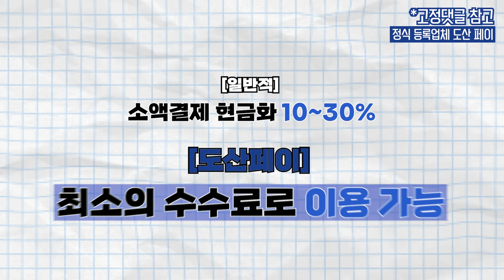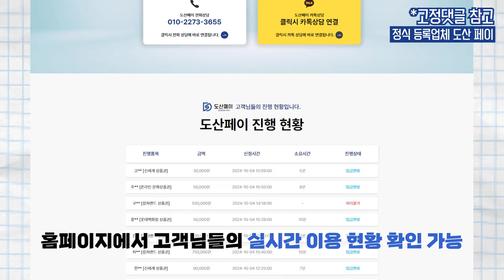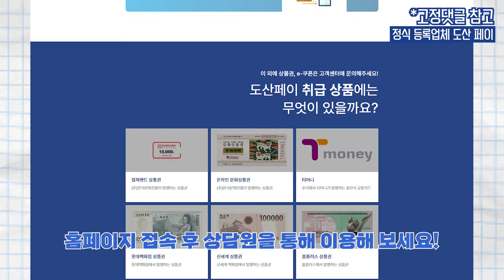[소액결제현금화]💙최대 200만원 5분이내 진행가능 비상금 소액대출안내💙비상금결제 손쉽게가능합니다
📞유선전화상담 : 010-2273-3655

👍 5년차 정식 사업자 최저 수수료 👍

-도산페이 공식 홈페이지 접속
-접속 후 고객센터 문의
-5분이내로 상품권매입
 🧡도산페이🧡

Q. 도산페이 가 뭐하는 곳이죠?
A. 모바일 상품권를 매입하는 업체입니다!
휴대폰결제, 신용카드 등으로 구매하는 방법과 매입을 도와드리는 업체입니다

Q. 어떻게 이용가능한가요?
A.문의시 1분이내 상담원 배정  안내 후
상품권 및 파트너쉽 상품권 매입후 3분이내 입금완료됩니다!

Q.복잡한 절차(서류준비 등)가 있나❓
A.‍아니요!휴대폰 한도, 카드 한도로 상품권 구매 후 재매입하는 방식이라 따로 서류는 필요하지않아요~

Q.대출인가요?
A.‍아니요!휴대폰 한도로 상품권 구매 후 매입하므로 다음달 핸드폰 요금을 납부하면 됩니다!

Q.수수료가 얼마에요?
A.휴대폰 한도로 상품권 100,000원 구매 후 매입시 80,000원 ~ 85,000원 을 받아보실 수 있습니다!
상품권 구매가 불가능할시 수수료가 변동된다는 부분을 사전에 안내드리고 있습니다.

Q.일회성 인가요?
A.아니요. 핸드폰 한도는 매달 초기화 되므로 초기화 후 언제든지 가능합니다.